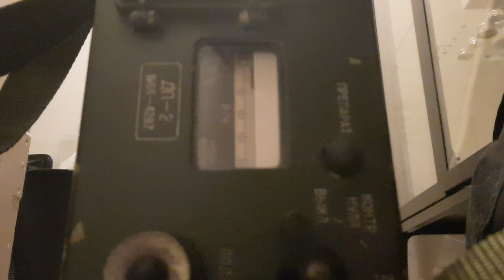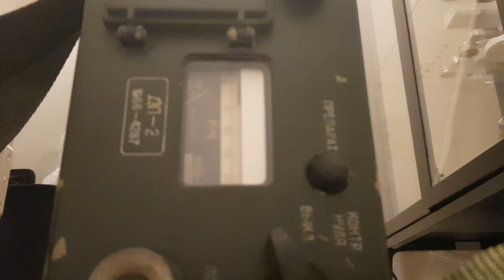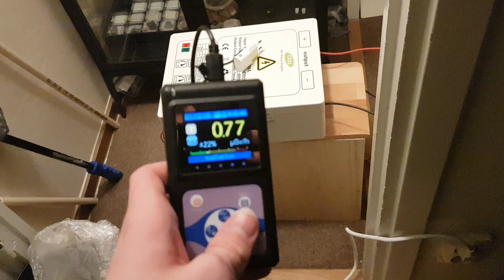New And Improved X-Ray Setup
This time I'm using a more "proper" way of generating high amounts of x-rays! I have acquired two 0,8BPM14-160 X-Ray tubes made by Svetlana Rentgen in Russia. I'm running the tube at 60kV 10mA and the filament at 2.9V. I do not recommend other people standing as close to any x-ray device like I did in this video. I only did this to make the recording effective.